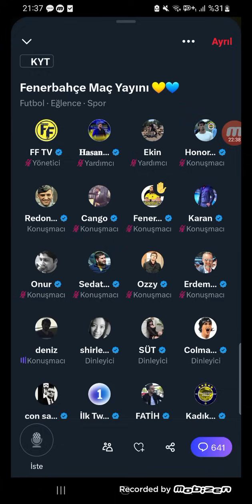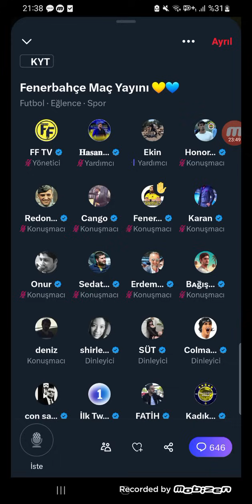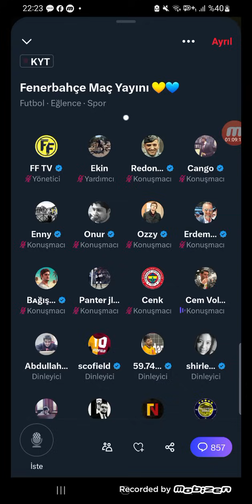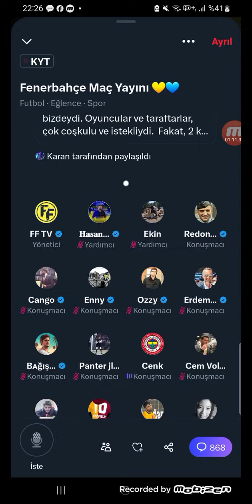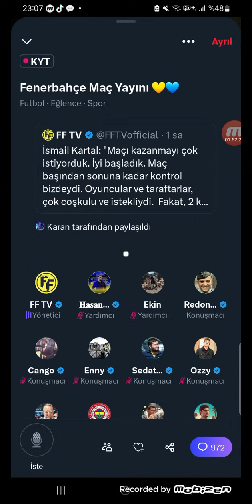FB SPACE ODASI FENERBAHÇE LİDERLİĞİ GALATASARAY'A KAPTIRDI TARAFTAR TAKIM VE İSMAİL KARTALA TEPKİLİ